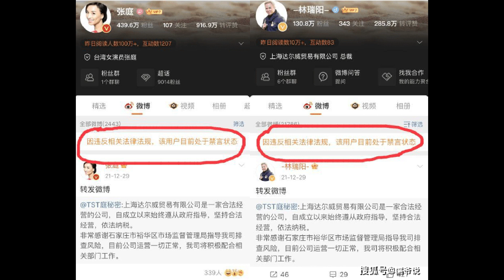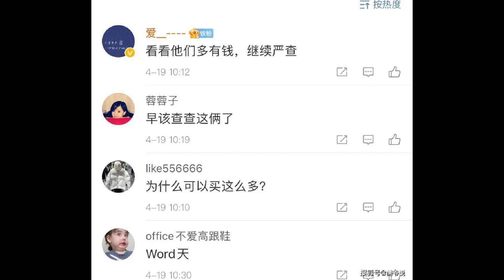陶虹成功被拖下水！被曝从张庭公司分红2.6亿元，现要求退股撇清关系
description:
 头一天，张庭夫妇的价值17亿的96套房产被查封，现在陶虹又传出了关于获利分红2.6亿的消息，这其实可以说明一件事情，官方各方面已经对他们展开了行动，等于是「收网」计划已经开始施行了。因为，两人名下所…